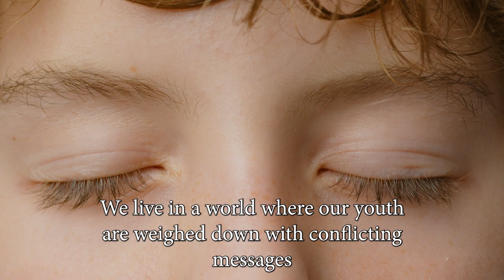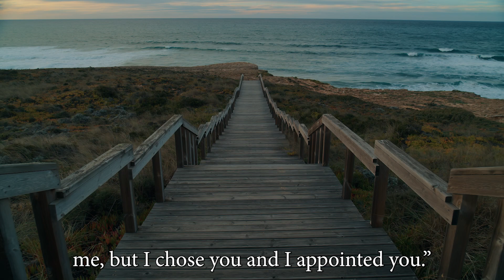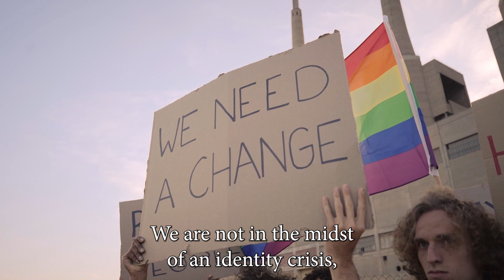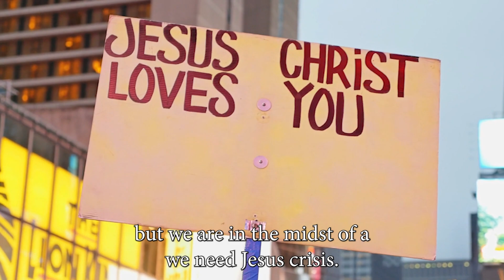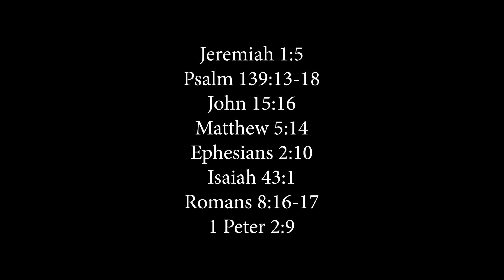Who Am I | Patrice Rhoton | Solid Ground | theCHURCH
Much of the world today is in the midst of an identity crisis, who are you really? Who does the Creator say you are?

. Jeremiah 1:5
. Psalm 139:13-18
. John 15:16
. Matthew 5:14
. Ephesians 2:10
. Isaiah 43:1
. Romans 8:16-17